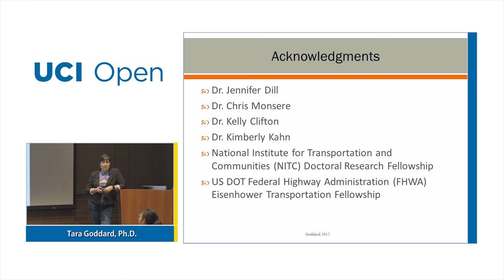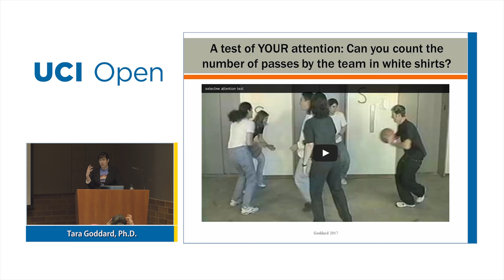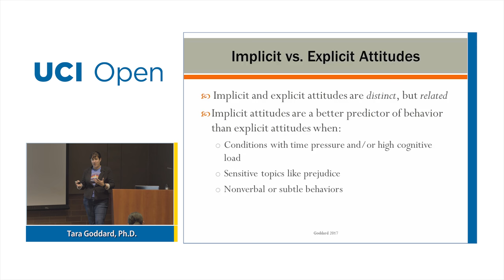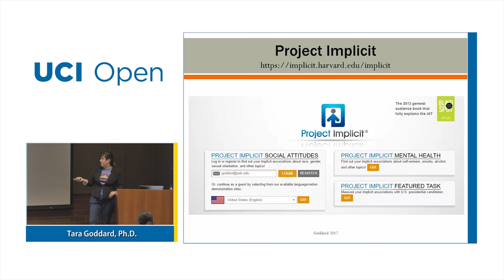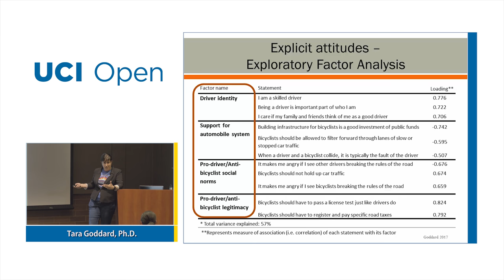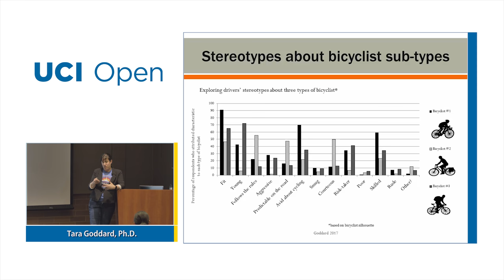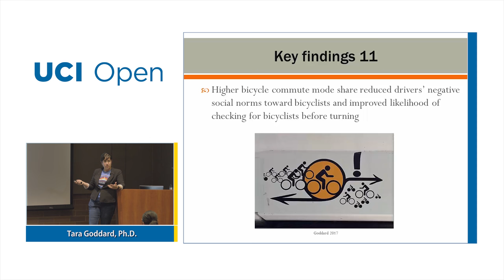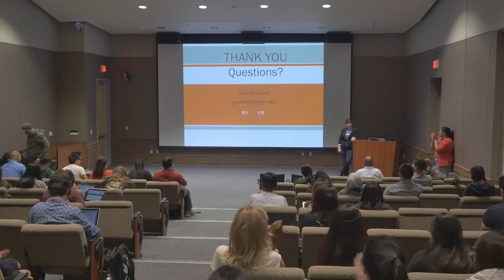Goddard: Drivers' attitudes about bicyclists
UC Irvine Public Health Seminar - recorded on May 8, 2017

Drivers' attitudes about bicyclists: roadway norms, implicit bias, and implications for safety

Although traffic deaths in the United States have declined since the 1970s, car crashes remain a leading cause of death. Vulnerable road users (VRUs) like bicyclists and pedestrians continue to be injured or killed at rates that outpace their mode share or miles traveled. In the United States, bicyclists are twelve times more likely to be killed in a traffic crash than car occupants. Existing research into crash causation has focused on instrumental factors (e.g. intersection type, vehicle speed) but little research has probed the role of attitudes or socio-cognitive mechanisms in interactions between roadway users. This presentation will highlight the need to understand drivers’ attitudes toward bicyclists, and how those attitudes may affect drivers’ behavior. The research addresses a largely unexplored area of research, particularly in the United States. Dr. Goddard provides evidence that implicit methods used in psychology deserve consideration by travel behavior researchers. The full research effort represents the most comprehensive exploration to date of United States drivers' attitudes and self-report behaviors toward bicyclists. These attitudes toward bicyclists, and their relationship with self-reported safety-related behaviors, suggest potential educational, legal, programmatic, and infrastructural interventions to improve road safety for vulnerable users, such as bicyclists.

Tara Goddard recently earned her PhD in Urban Studies from the Nohad A. Toulan School of Urban Studies and Planning at Portland State University, where her dissertation research explored drivers’ attitudes and behaviors toward bicyclists. She holds a Masters in Civil Engineering from the University of California, Davis, and served from 2007 through 2011 as the Bicycle/Pedestrian Coordinator for the City of Davis, CA. Ms. Goddard's research interests include all things transportation safety-related, but in particular, the intersections of transportation and social psychology and their influence on differential experiences and safety outcomes for vulnerable road users.